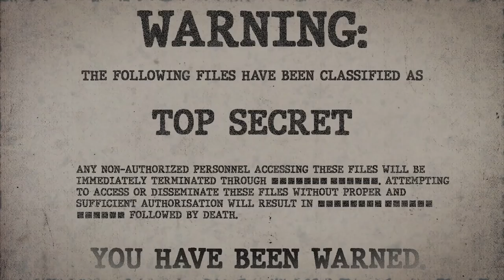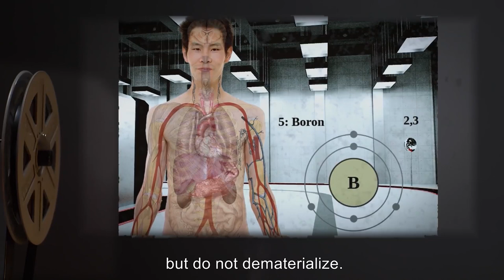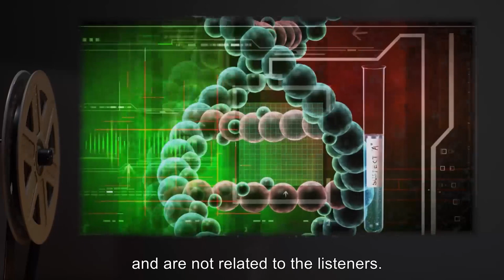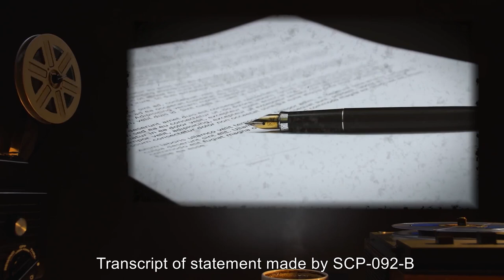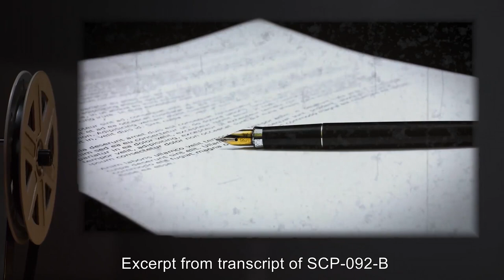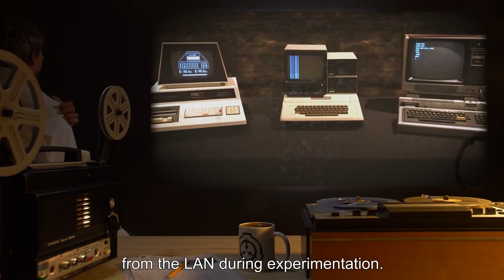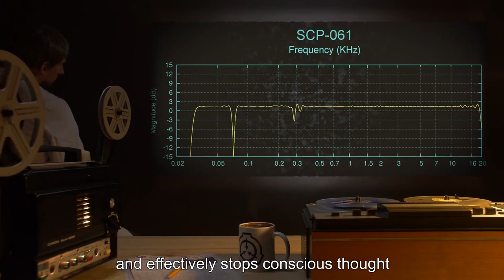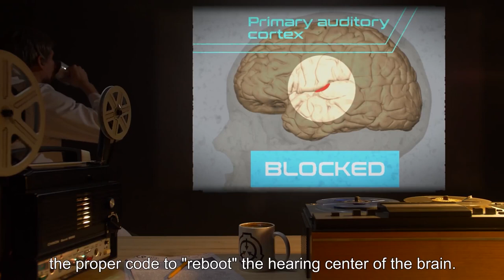Auditory SCPs (SCP Orientation Compilation)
This is a selection of Strange and Creepy Auditory SCP Entities kept in containment by the SCP Foundation.

In this compilation you will see the following SCPs:

00:00:00 SCP-092 is a Safe Class entity also known as The Best of The 5th Dimension
00:16:54 SCP-061 is a Safe Class entity also known as Auditory Mind Control